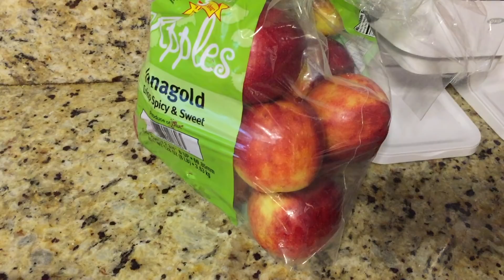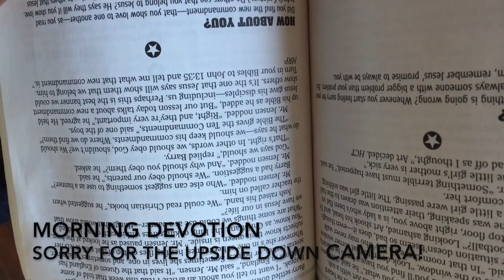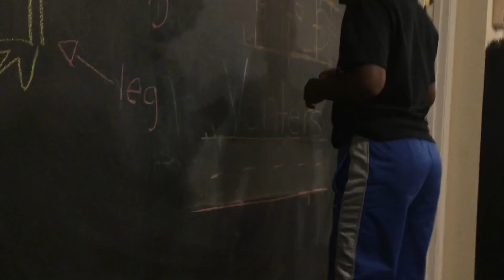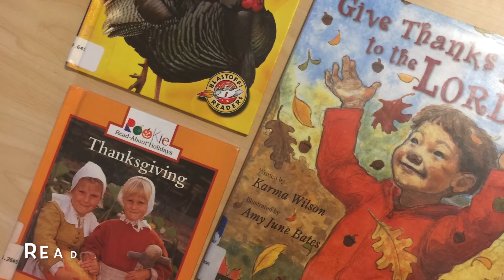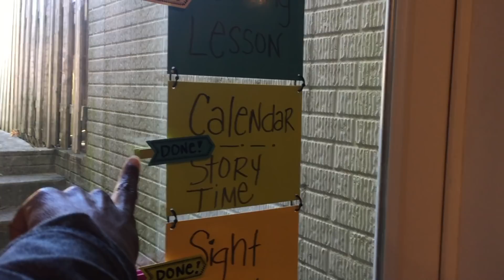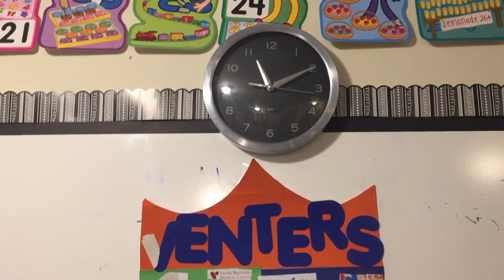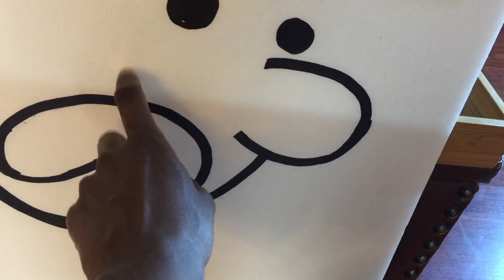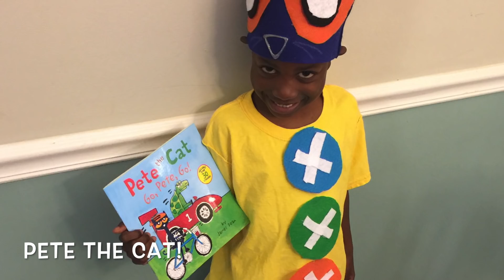Homeschool to SCHOOL UPDATE VLOG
IN THIS VIDEO: An update on our transition from homeschool to school and life with one preschooler at home.

Hi! Im Nicole. I’m a stay- at -home mom with passion for crafting, creating, and discovering new ways to make life creative, fun and organized on a budget. Are you interested in creative pre-k and early elementary learning ideas, living a fulfilling and frugal life, learning tips and tricks to keep your home clean and organized, vegetarian cooking and meal planning, home decor and DIY projects on a budget?….then come along! Full time motherhood has its ups and downs, but its been an amazing ride. Join me on my journey to inspire moms to tap into the “super-powers” of motherhood. Half mom half amazing. Be an extraordinary mom!